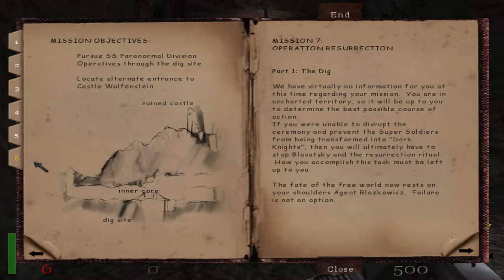Let's Play Return to Castle Wolfenstein 040 - The Title Drops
Against all odds, B.J. has prevailed over the dig, and now we must fight our way back into Castle Wolfenstein, where we quickly find we're not the only ones crashing the party...